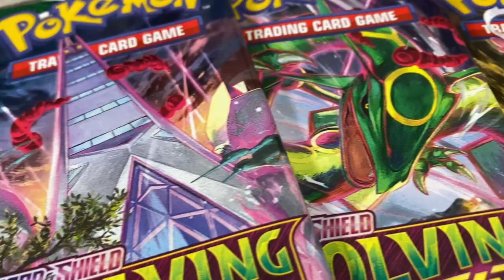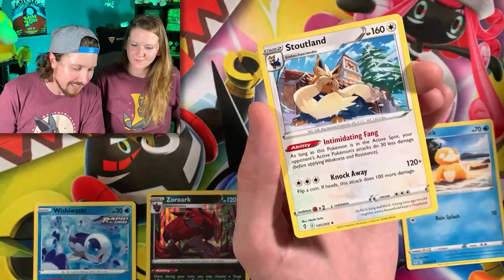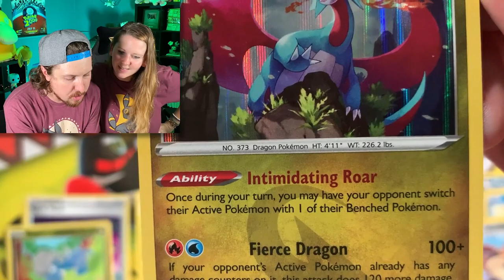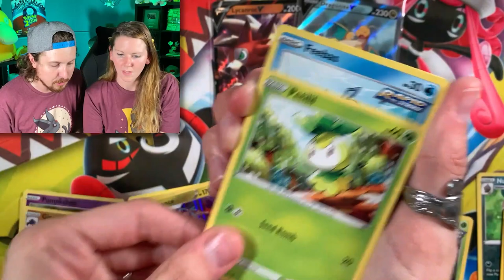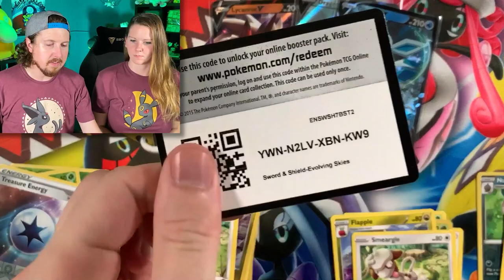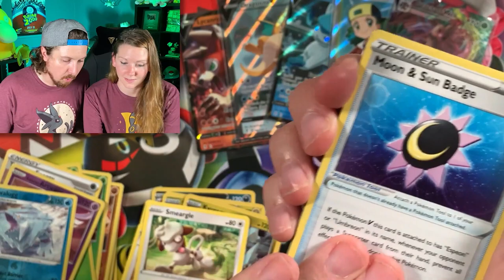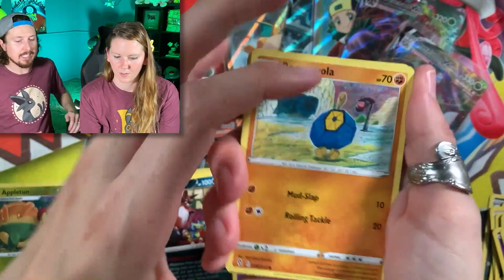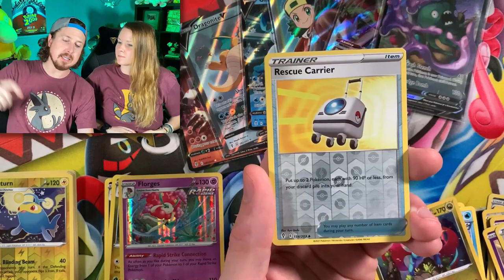I PULLED THE DRAGON ALTERNATE ART CARD! New Pokemon Evolving Skies Booster Box Opening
The Pokemon Evolving Skies opening officially starts today with an Evolving Skies booster box! Opening Pokemon cards and I pulled one of the DRAGON alternate art Pokemon cards in the new set. This might be the best Pokemon set of Sword and Shield so far!

*Thank You to The Pokémon Company for the free Pokemon cards in today's video!

RealBreakingNate
USA